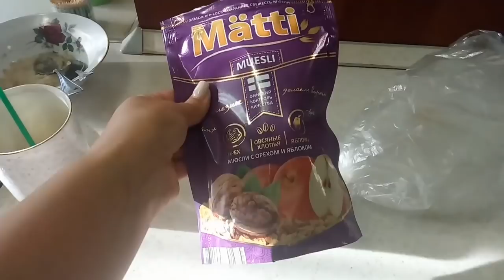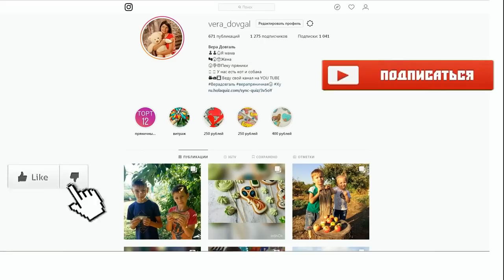♥Хуторянка ✔ МЮСЛИ НА ЗАВТРАК ✔ ПРЯНИКИ В ПРОВАНСЕ ✔ 6 сентября 2018